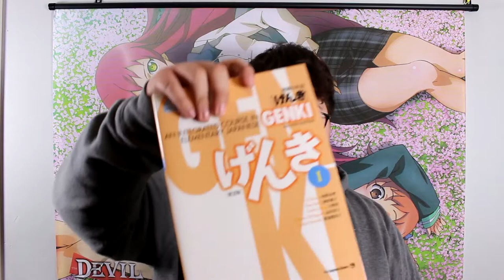Im Learning Japanese/ Unboxing Of Genki 1 textbook and Workbook!!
Today i Unbox Genki 1 textbook and the workbook and i also talk about how i plan to go to japan as a exchange student next year watch to hear what i say but anyways lets end this terrible description now